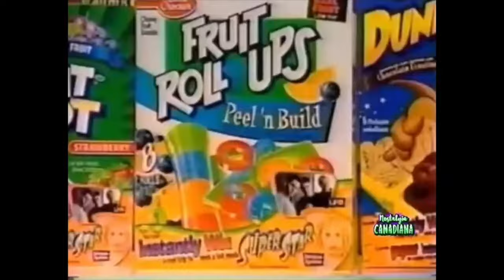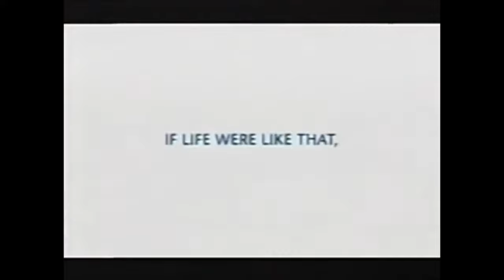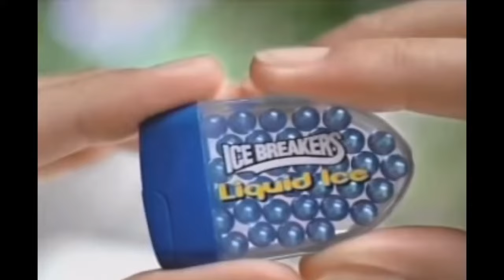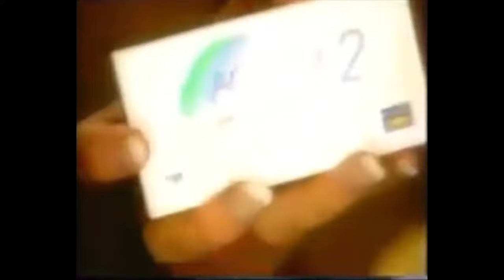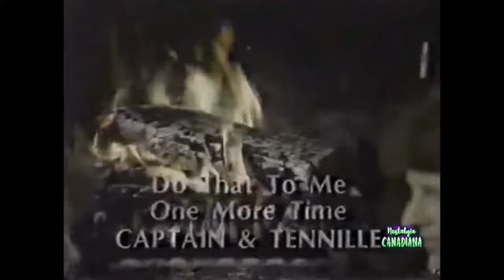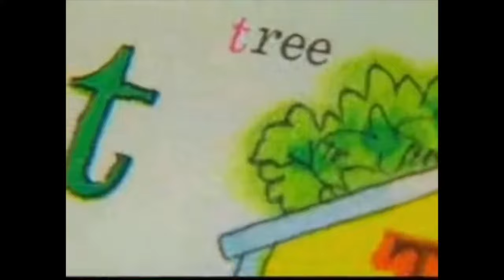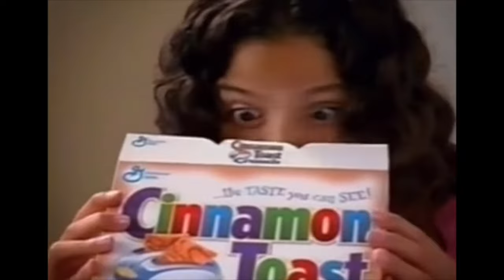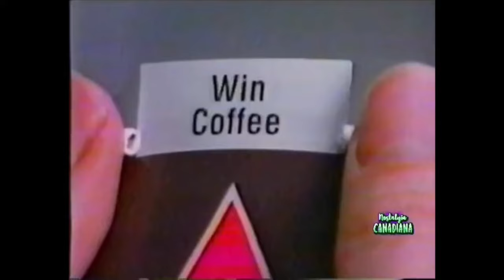Old Canadian 2000's Commercials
YTV / Family Channel / CTV / Much Music